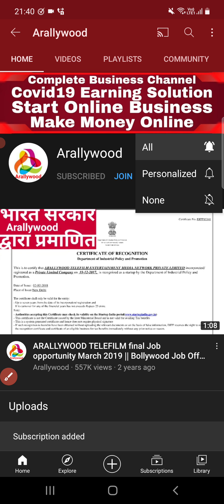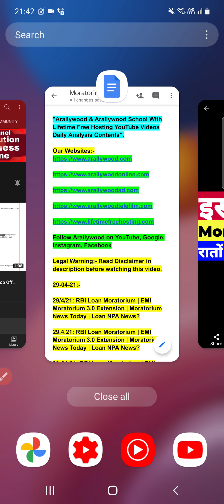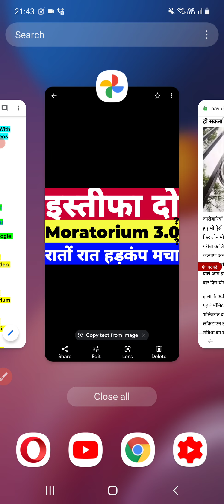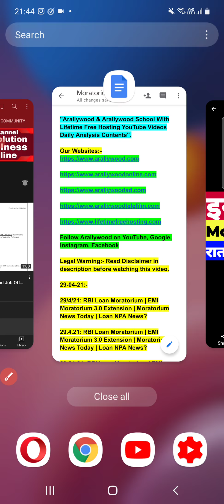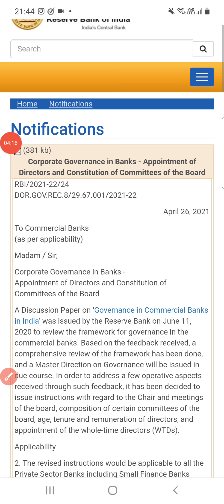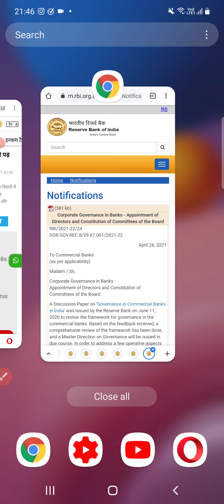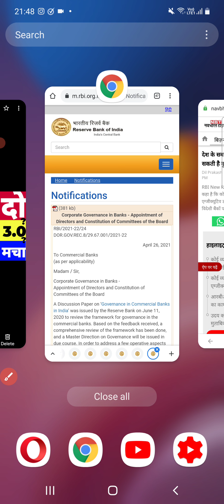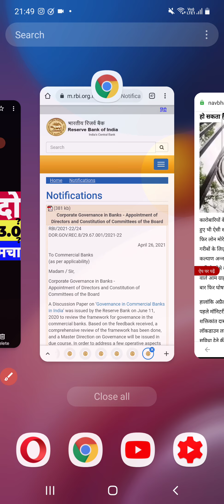29/4/21: RBI Loan Moratorium | EMI Moratorium 3.0 Extension | Moratorium News Today | Loan NPA News?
29/4/21: RBI Loan Moratorium | EMI Moratorium 3.0 Extension | Moratorium News Today | Loan NPA News?

Following Topic Covered In This Video About All Bank, NBFC & Loan App Loan Moratorium, Credit Card Moratorium & Moratorium Extension In 2021:-

Moratorium,

Moratorium 1.0,

Moratorium 2.0,

Moratorium 3.0,

Moratorium 4.0,

Moratorium Extension,

Loan Moratorium,

RBI Notification On Loan Moratorium,

RBI Notification On Credit Card Moratorium,

RBI Notification On Moratorium Extension,

RBI Policy On Loan Moratorium Extension,

RBI Press Release On Moratorium Extension,

RBI 6 Months Moratorium Extension,

RBI 3 Months Moratorium Extension,

RBI 1 Year Moratorium Extension,

RBI 2 Years Moratorium Extension,

RBI Loan Moratorium 2021,

RBI Credit Card Moratorium 2021,

RBI Guideline On Loan Moratorium,

RBI Guidelines On Moratorium Extension,

RBI Loan Restructuring,

RBI One Time Loan Restructuring,

RBI Credit Card Restructuring,

IndusInd Bank Credit Card Moratorium,

Kotak Moratorium,

UBI Moratorium,

Amex Moratorium,

Loan Moratorium Under ECLGS Scheme By Finance Ministry Government Of India,

Follow Arallywood Official Links:-

Arallywood Websites:-